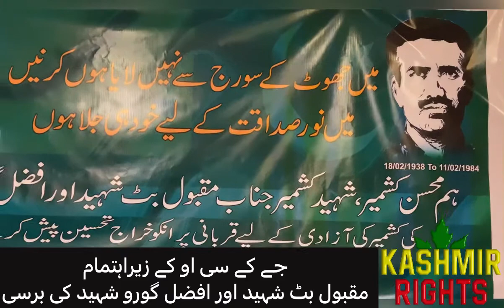Maqbool Ahmed Butt 38th death anniversary program arranged by Jammu Kashmir community Overseas